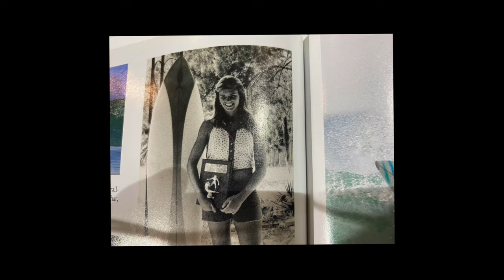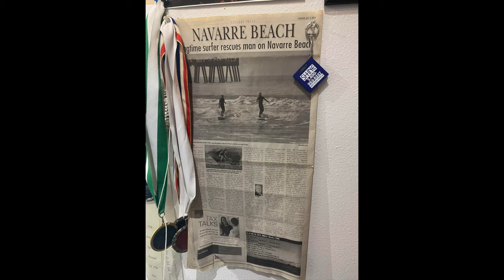Get stoked on Stokes: March 26th and 27th surf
Brenda Stokes hosts
Surf from Pensacola Beach 3/26 and Navarre Beach 3/27
Intro and outro video from William Peckman gopro footage
Shane D was super cool about sharing airspace on the 26th

Lost a lot of the Navarre footage, probably salt water related.